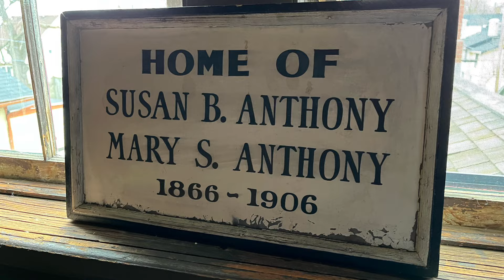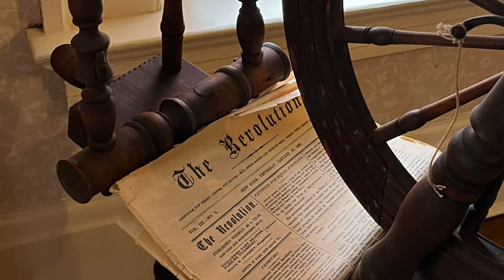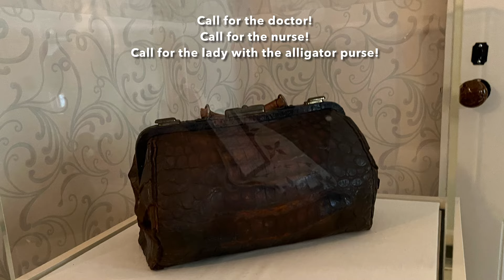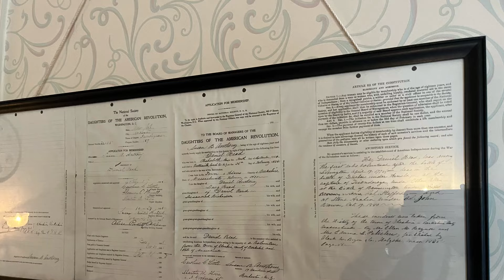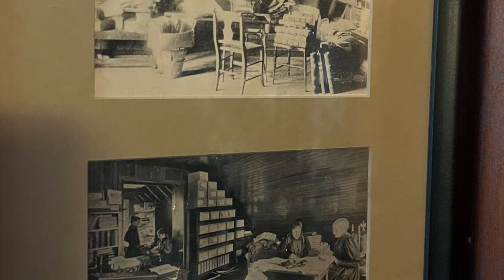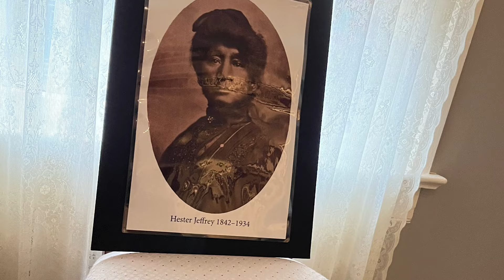2024 Susan B Anthony House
2024 Susan B Anthony House